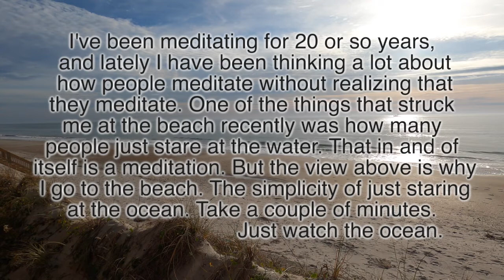The reason I go to the beach - Meditation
I've been meditating for 20 or so years, and lately I have been thinking a lot about how people meditate without realizing that they meditate. One of the things that struck me at the beach recently was how many people just stare at the water. That in and of itself is a meditation. But the view above is why I go to the beach. The simplicity of just staring at the ocean. Take a couple of minutes and just watch the ocean.